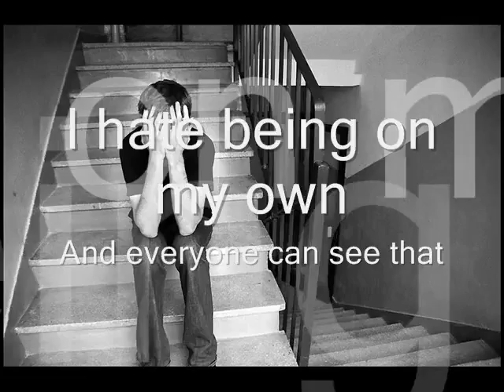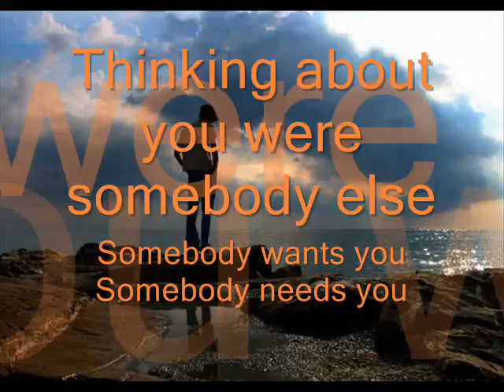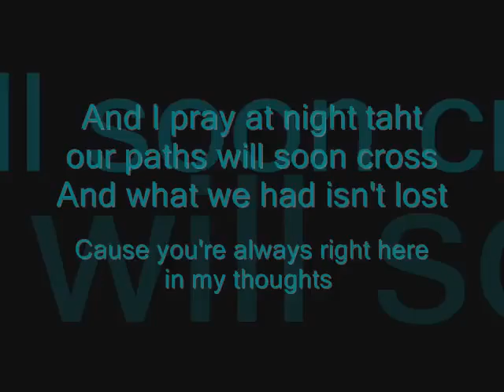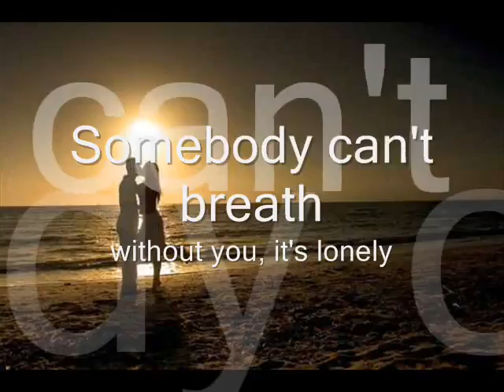|enrique iglesias|somebody's me lyrics